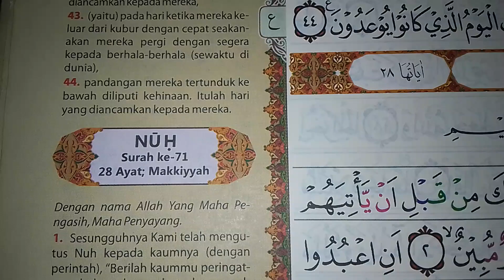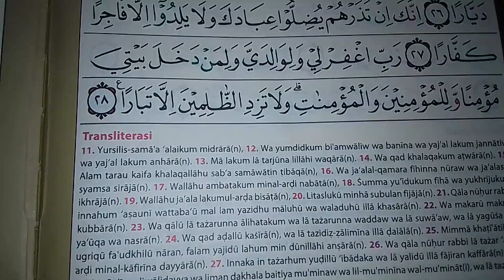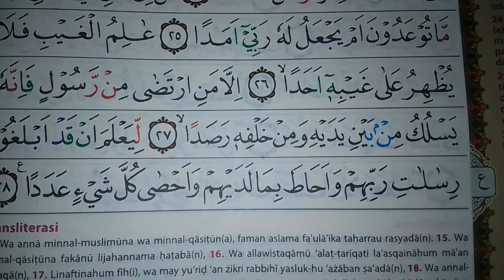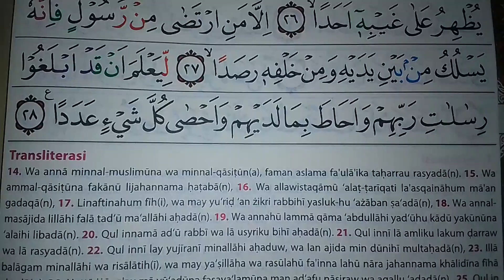Tilawah Al-Qur'an Surat Nuh dan Al Jin